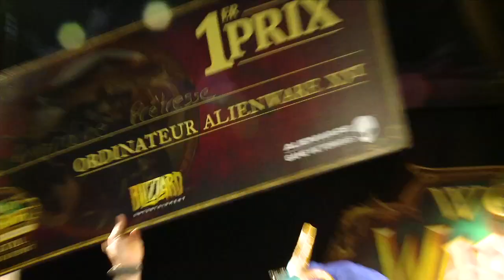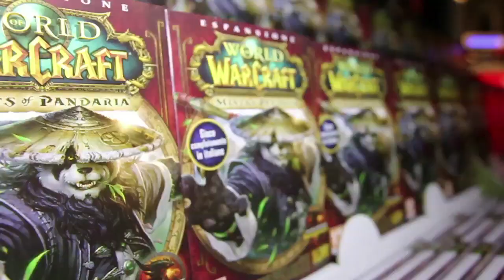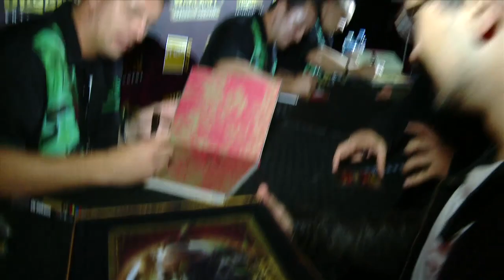Mists of Pandaria European Digital Launch Event Highlights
On the evening of September 24, seven spectacular launch events took place across Europe, and the Digital Launch Event linked them together, broadcasting the results online around the world. If you missed out on the fun, here's your chance to check out what happened!